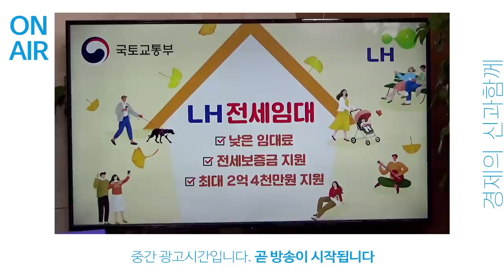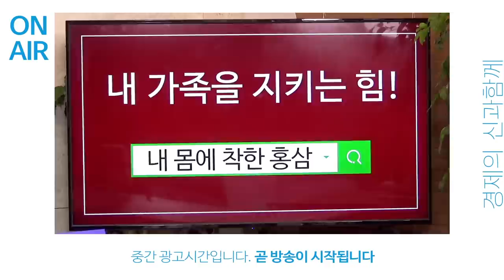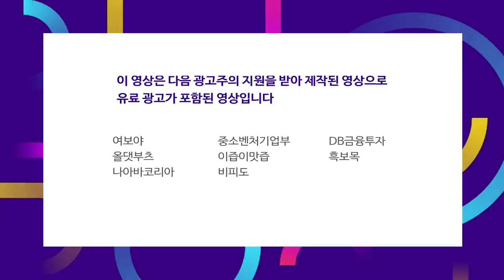라이브 커머스 시장.. 홈쇼핑과의 차이점과 성장성을 말한다 f.오린아 연구위원